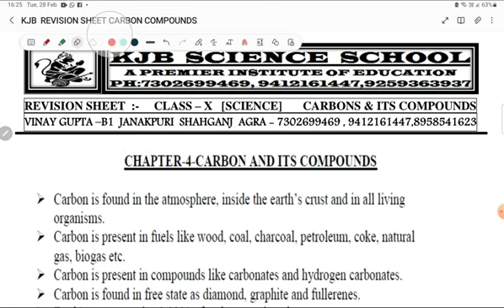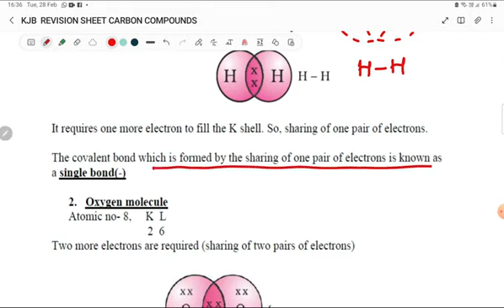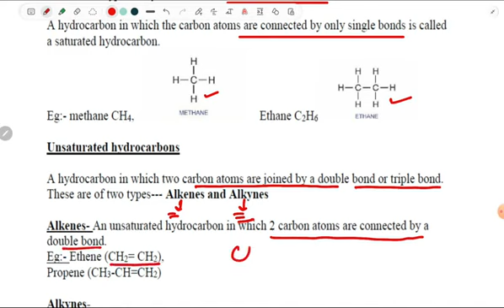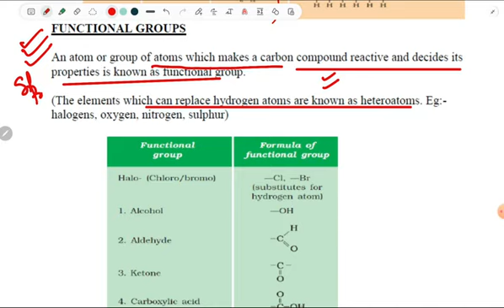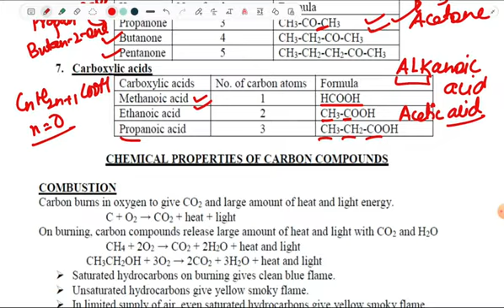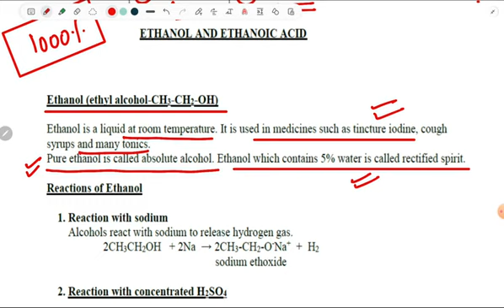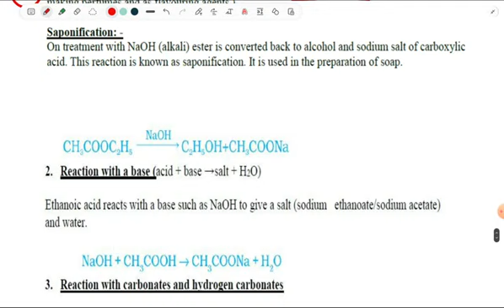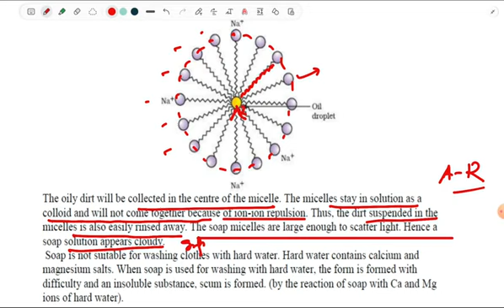One Shot || Carbon and It's compounds || 💯 percentage